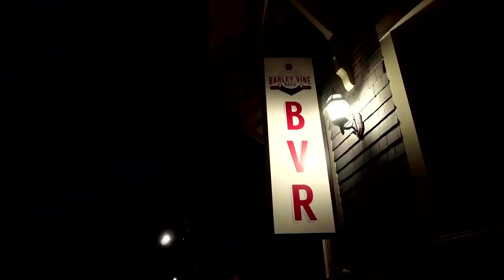Have you been watching? The story so far.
The saga of The Alton Burgermeister is in full swing! Be sure to follow his ongoing adventures as he continues an existential quest for the ultimate burger, and for the peace of mind that comes with knowing that other fellow burgermeisters are out in the local community making a culinary difference.